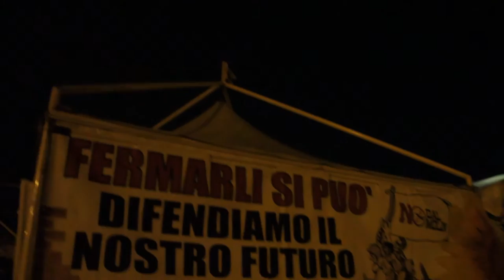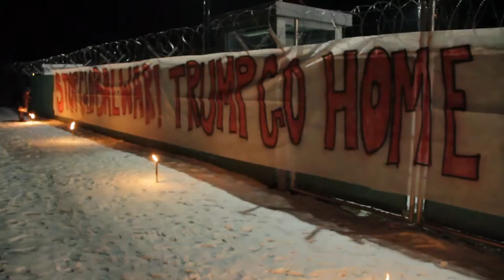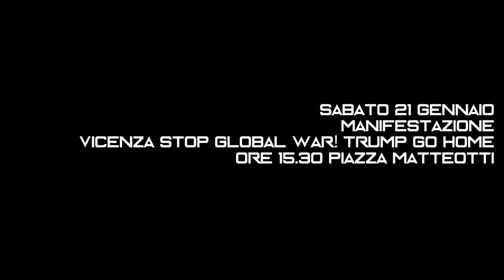Stop Global War! Trump Go home!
10 anni dal sí di Prodi alla base militare Usa gli attivisti del presidio No dal Molin hanno circondato le recinzioni della base Dal Molin, contestando la presenza militare con il lancio di fuochi d’artificio e fumogeni all’interno del perimetro, la polizia ha risposto con un fitto lancio di lacrimogeni.
L’azione è un forte segnale di contrarietà alle basi Usa nel nostro territorio (Ederle, Dal Molin, Pluto, Fontega) e di solidarietà con chi lotta in tutto il mondo contro la guerra e le servitù militari.
Siamo a fianco di coloro che scenderanno in piazza contro Trump venerdì 20  e sabato 21 Gennaio a Washington, Chicago, Baltimora, Berlino, Londra e tantissime altre città del mondo.
Sabato 21 Gennaio Vicenza Stop global war! Trump go Home! Manifestazione ore 15.30 da piazza Matteotti